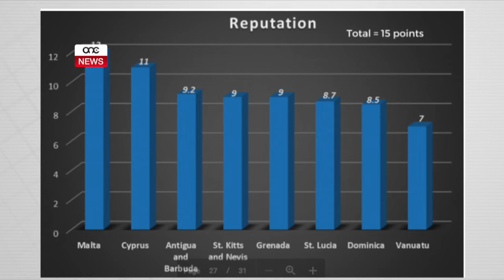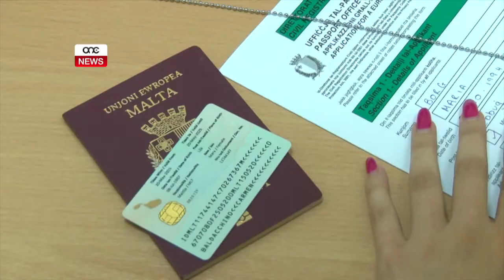MALTA BL-AQWA PROĊESS TA’ SKRUTINJU TAL-APPLIKAZZJONIJIET TAL-IIP.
ONE.COM.MT - Il-programm ta’ ċittadinanza ta’ Malta ġie kklassifikat fl-ewwel post fl-indiċi dwar il-proċess ta’ skrutinju li jwettqu programmi ta’ ċittadinanza b’investiment madwar id-dinja.
L-indiċi tħejja minn HF Corporation, kumpanija li tispeċjalizza fl-għoti ta’ servizzi għall-programmi ta’ ċittadinanza u residenza b’investiment madwar id-dinja.